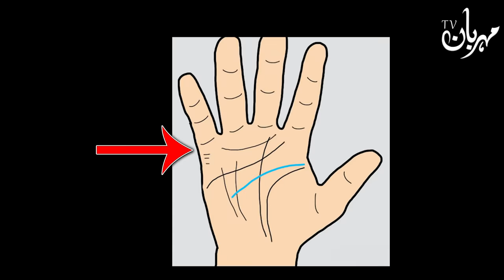Palmistry Divorce Line | Marriage Lines | Hath Me Talaq Ki Line Mehrban Ali | ilm e Jafar love lines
Palmistry Lesson 8 Divorce Line | Marriage Lines | Hath Me Talaq Ki Line | Mehrban Ali | ilm e Jafar | relationship lines in hand | love lines Palm Reading Hathon Ki Lakeerain Parhne Ka Asan Tarika Palmistry Basics Learn Hath Ki Lakeerain ilm e jafar hand